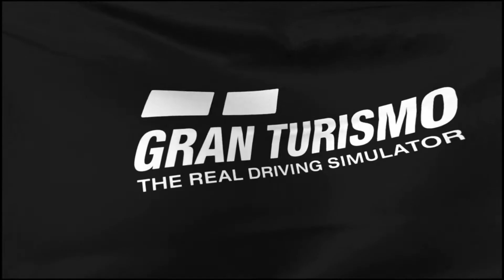【Gran Turismo®7】Nov Week 4 Daily Race A - Chaparral 2J 70' - Sardegna Road Track A